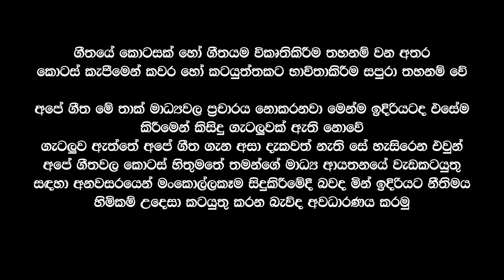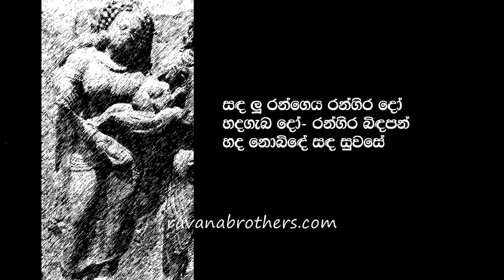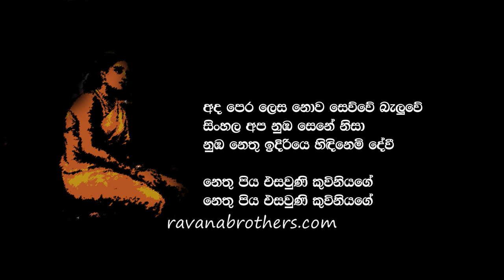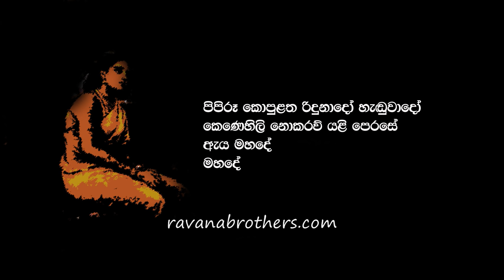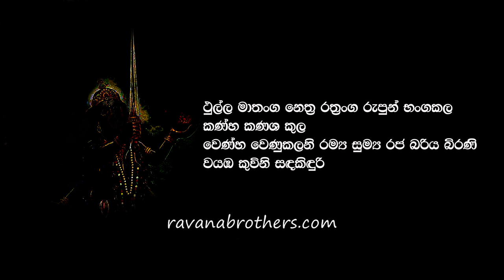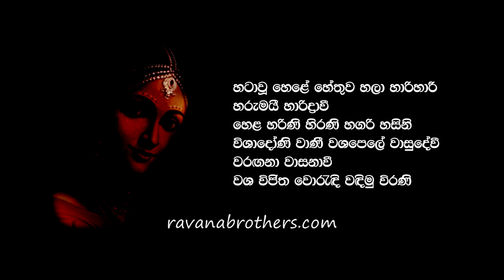kuweni song කුවේණි ගීතය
රාවන සොයුරන් නිර්මාණය කරන ලද කුවේණි ගීතය

Singer: Harshadeva Ariyasinghe, Malinda Wijekoon, Dilanga Kalindu, Nadika Weligodapola